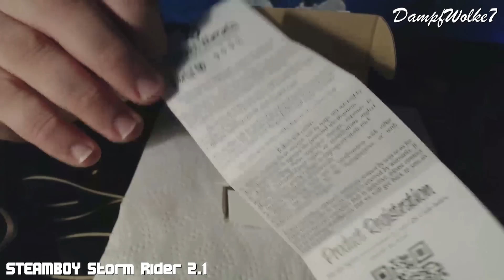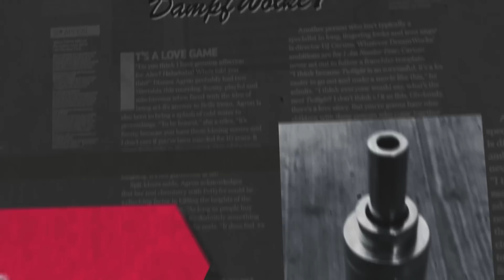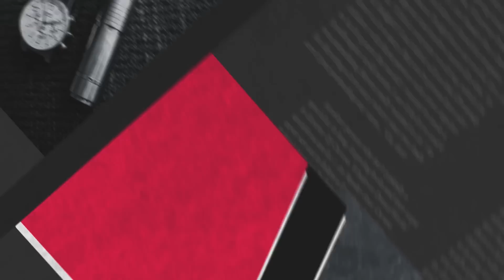STEAMBOY - Storm Rider 2.1 - MESH IT UP !